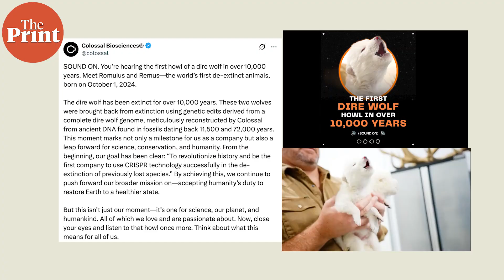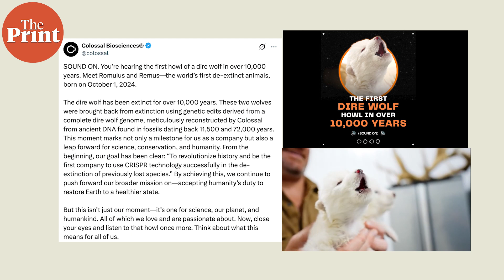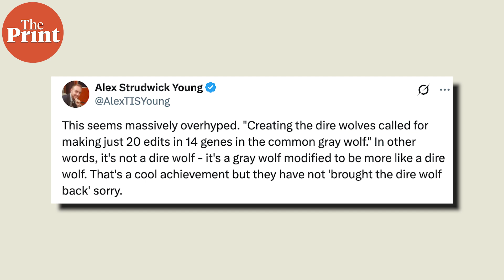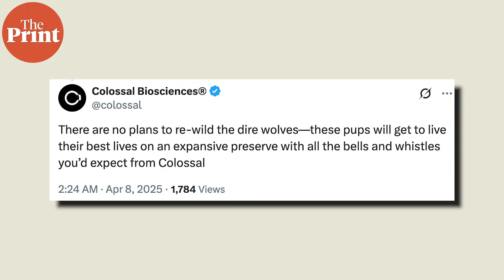First 'dire wolf' in over 10,000 yrs - US company genetically modifies wolf genome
Are dire wolves really back? A US company says they are, after over 10,000 years of being extinct. They managed to genetically modify gray wolf genome to match dire wolves, and gave birth to three dire wolves via surrogacy. Watch ThePrintVideo with Akanksha Mishra as she explains this 'de-extinction.'